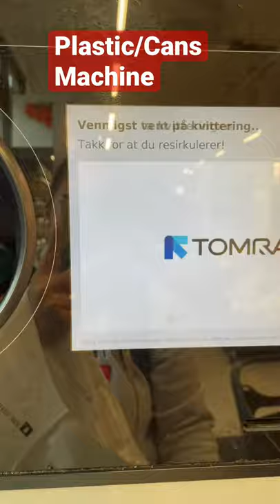ll pant machine, we recycle and it paid us back! win-win solution!Norway🇳🇴